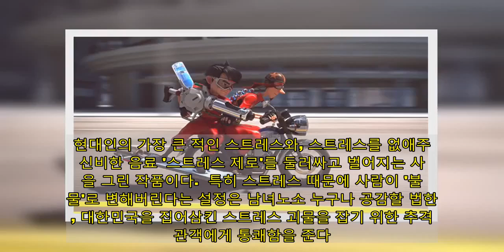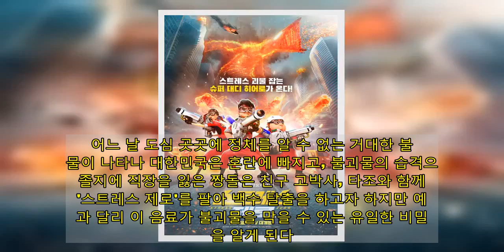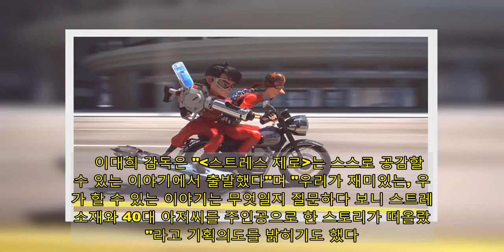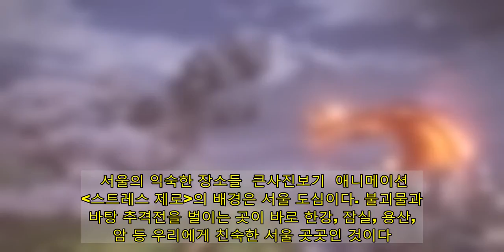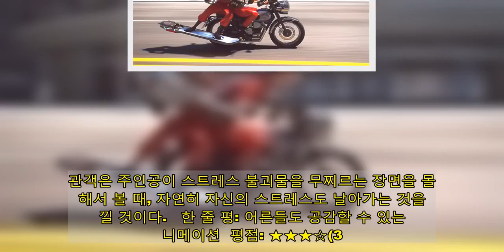스트레스 없애주는 신비한 음료를 둘러싼 거대한 비밀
애니메이션이지만 스트레스라는 현실감 있는 소재로 어른들의 공감을 끌어내는 스트레스 제로가 개봉을 앞두고 있다. 오는 2월 3일 선보이는 이 영화는 지난 2012년 전주국제영화제와 서울국제만화애니메이션페스티벌에서 수상하며 가능성을 인정받은 작품 파닥파닥을 연출한 이대희 감독의 9년 만의 신작이다.   15일 오전 애니메이션 영화 스트레스 제로의 온라인 시사가 열렸다.   전 세대가 공감할 수 있는 스토리  큰사진보기  애니메이션    큰사진보기  애니메이션    스트레스 제로는 스트레스를 먹고 커져버린 거대 불괴물에 맞선 슈퍼 대디 히어로의 블록버스터다. 현대인의 가장 큰 적인 스트레스와, 스트레스를 없애주는 신비한 음료 '스트레스 제로'를 둘러싸고 벌어지는 사건을 그린 작품이다.  특히 스트레스 때문에 사람이 '불괴물'로 변해버린다는 설정은 남녀노소 누구나 공감할 법한데, 대한민국을 집어삼킨 스트레스 괴물을 잡기 위한 추격은 관객에게 통쾌함을 준다. 뽀로로 코코몽을 제작한 302플래닛과 이대희 감독의 협업으로 탄생한 스트레스 제로는 히어로물인데, 평범한 '아빠'가 히어로가 된다는 점에서 보다 소시민적인 영웅물이라고 볼 수 있다.  어느 날 도심 곳곳에 정체를 알 수 없는 거대한 불괴물이 나타나 대한민국은 혼란에 빠지고, 불괴물의 습격으로 졸지에 직장을 잃은 짱돌은 친구 고박사, 타조와 함께 '스트레스 제로'를 팔아 백수 탈출을 하고자 하지만 예상과 달리 이 음료가 불괴물을 막을 수 있는 유일한 비밀임을 알게 된다. 갑자기 히어로가 된 아빠 짱돌과 친구들은 과연 불괴물을 잡고 세상을 구할 수 있을까. 관객은 이들의 여정을 흥미롭게 따라가게 된다.  주인공 짱돌과 절친 3인방 고박사, 타조는 40대 아저씨란 점에서 눈길을 끈다. 애니메이션에서는 찾아보기 나이대가 아닐 수 없다. 이런 독특함이 부모 세대 관객에게도 공감대를 불러일으킨다. 두 아이의 아빠이자 스트레스 받으며 일하는 평범한 직장인인 짱돌의 모습이 특히 우리의 모습과 비슷해 보인다.   이대희 감독은 "스트레스 제로는 스스로 공감할 수 있는 이야기에서 출발했다"며 "우리가 재미있는, 우리가 할 수 있는 이야기는 무엇일지 질문하다 보니 스트레스 소재와 40대 아저씨를 주인공으로 한 스토리가 떠올랐다"라고 기획의도를 밝히기도 했다.   서울의 익숙한 장소들  큰사진보기  애니메이션    스트레스 제로의 배경은 서울 도심이다. 불괴물과 한바탕 추격전을 벌이는 곳이 바로 한강, 잠실, 용산, 상암 등 우리에게 친숙한 서울 곳곳인 것이다. 특히 거대 불괴물과의 하이라이트 전투 장면은 상암 하늘공원을 배경으로 펼쳐진다.  도로에서 펼쳐지는 추격 신에서 볼 수 있는 자동차들 역시 서울에서 흔하게 볼 수 있는 차종을 사용했다. 이런 점은 애니메이션에 더욱 현실감을 불어넣어 주는데, 이렇듯 영화의 메인 무대로 서울을 선택한 이유에 대해 이대희 감독은 "스트레스가 가장 많은 도시라고 생각했기 때문"이라고 설명하기도 했다.   스트레스 제로는 평범한 아빠가 비밀 히어로가 된다는 설정으로, 아이들은 물론이고 스트레스를 안고 사는 부모까지 전 세대가 즐길 수 있는 영화다. 관객은 주인공이 스트레스 불괴물을 무찌르는 장면을 몰입해서 볼 때, 자연히 자신의 스트레스도 날아가는 것을 느낄 것이다.   한 줄 평: 어른들도 공감할 수 있는 애니메이션  평점: ★★★☆(3.5/5)  영화 정보  제목    스트레스 제로   감독    이대희   제작    이대희애니메이션스튜디오 & 302플래닛   배급    ㈜트리플픽쳐스   더빙    임채헌, 유동균, 김승태, 김사라, 김영진, 전숙경, 임주현   러닝타임    94분   관람등급    전체관람가   개봉     2021년 2월 3일  큰사진보기  애니메이션